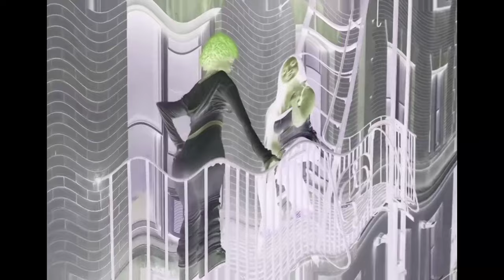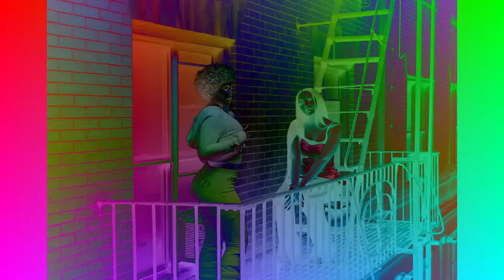Preview 2 Boy s a Liar V2 Preview 2 Effects